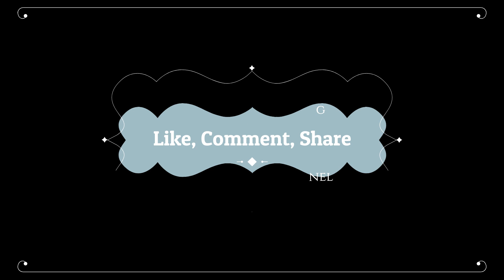New Naat | DO AALAM MEIN ROSHAN HAI EKKA TUMHARA | Abdul Shakoor | 2023 | Beatiful Tarz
Abdul Shakoor's new heart-touching Naat "DO AALAM MEIN ROSHAN HAI EKKA TUMHARA" recited by Abdul Shakoor, has been released, keep liking and sharing this new Beautiful Naat DO AALAM MEIN ROSHAN HAI EKKA TUMHARA 2023.

Naat: DO AALAM MEIN ROSHAN HAI EKKA TUMHARA
Voice: Abdul Shakoor
Production: Khushbu e hassaan

You can also watch other Kalams of the Naat's by Abdul Shakoor on this YouTube channel, Khushbu e hassaan.

COPYRIGHTS RESERVED BY Khushbu e Hassaan